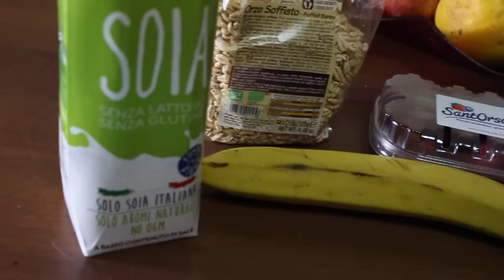Cosa mangio in 1 giorno #2 | What I eat in a day. palestra edition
il sito